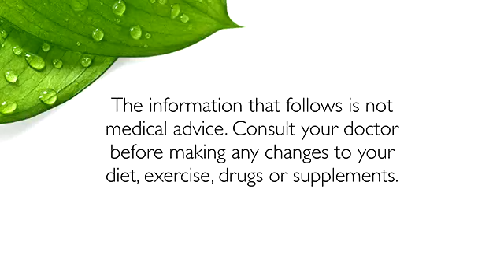Erika Conquers Rheumatoid Arthritis With A Plant-Based Diet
When you switch from meat-heavy Paleo to the Paddison Program it will take your healing to the level you're dreaming of.